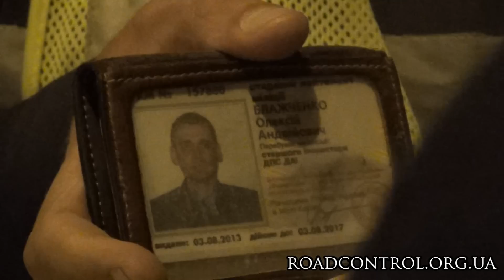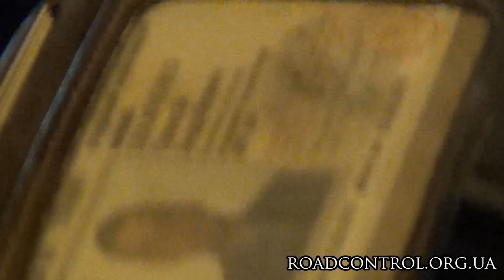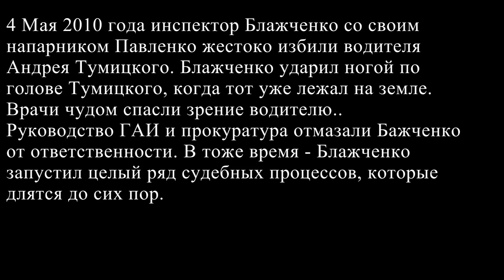ДК vs ГАИшник-садист и пьяный мусор | КИЕВ 31.08.13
31 августа 2013 года в 3:20 ночи, двигаясь по проспекту Дружбы Народов в г. Киеве, журналисты "Дорожного контроля" обратили внимание на припаркованный у обочины патрульный автомобиль ГАИ №2564 рядом с которым стояли работники ГАИ и остановленный водитель. ПОДРОБНЕЕ